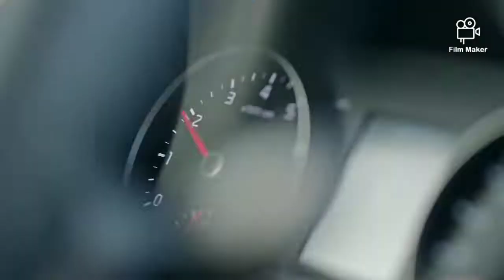Upcoming Kia Rio hatchback || Key specifications and features || interiors and exteriors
Upcoming Kia Rio hatchback first look. Hyundai i20 rival.